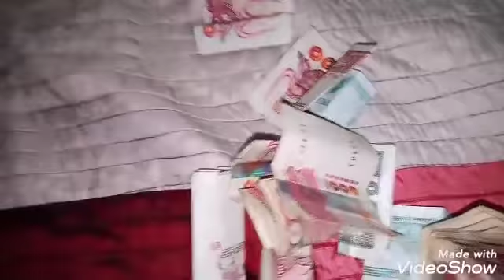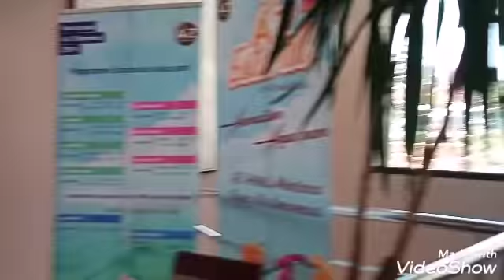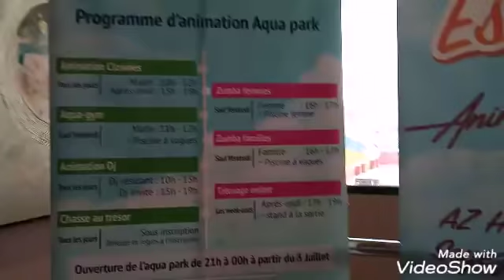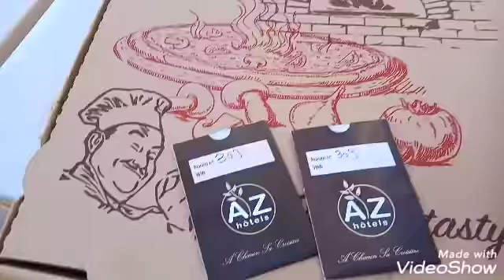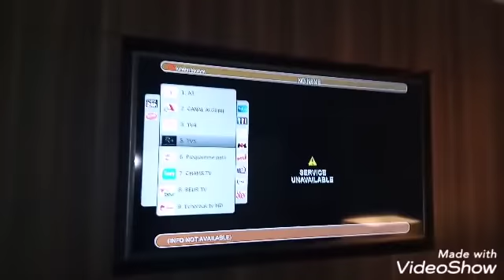فتحت الشحيحة تاع العطلة شحال لقيت، رحت لفندق ولا أروع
رابط فيديو الشحيحة

جولة في فندق AZ Hotel
Az hotel
vlog